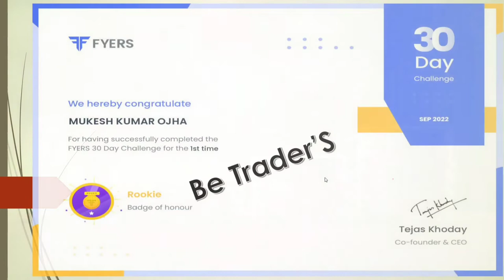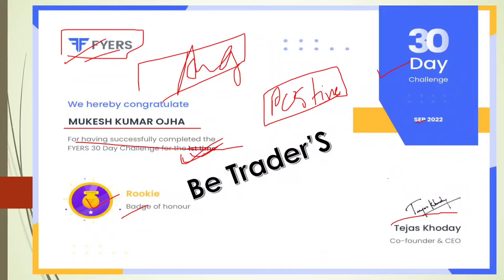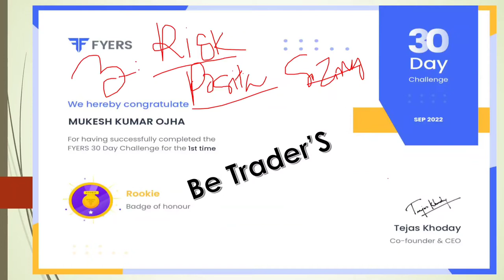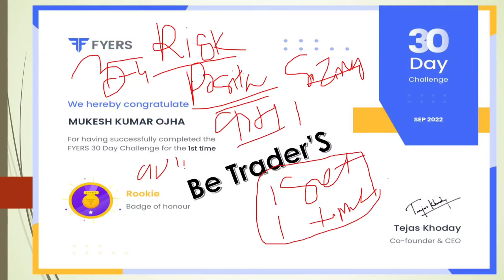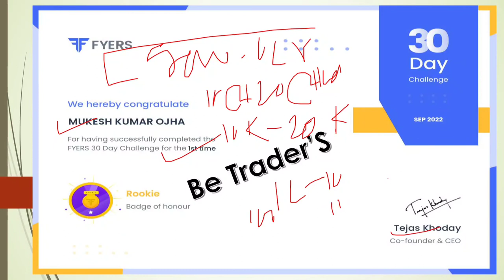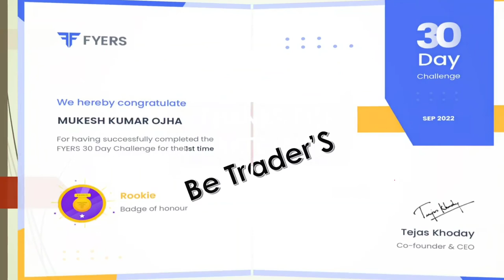HOW TO WIN FYERS 30 DAYS CHALLENGE: SECRET TIPS FOR NEW TRADER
(GOLDEN TIPS FOR INTRADAY TRADER)
(HOW TO FIND REVERSAL 100% ACCURACY)

This video is related to Share markets , if you want to become independent trader then join with us.
Independent Trader
independent Trader
independent Trader
independent Trader
CALL PUT RATIO
CALL PUT RATIO
CALL PUT RATIO
STRADDLE AND STRANGLE
LIVE TRADING LIVE TRADING
LEARN FROM LIVE TRADING
LEARNA AND EARN LOGIC TRADER
NEW TRADER OPTION TRADER
FYERS 30 DAYS CHALLENGE FYERS 30 DAYS CHALLENGE
ZERODHA
HOW TO OPEN DEMET ACCOUNT
BEST INVESTMENT TIPS

tatamotors share tatasteel share Wipro